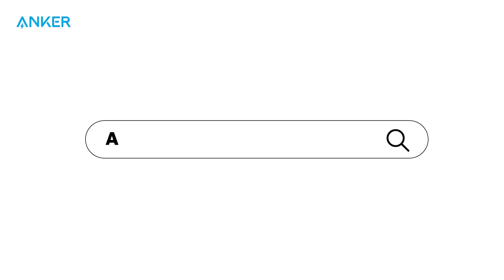Anker 623 Magnetic Wireless Charger (MagGo) | Snap. Charge. Flip.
2-in-1 Compact Magnetic Wireless Charging Station.

Snap. Charge. Go. Presenting the Anker MagGo Magnetic Charging Line Up.